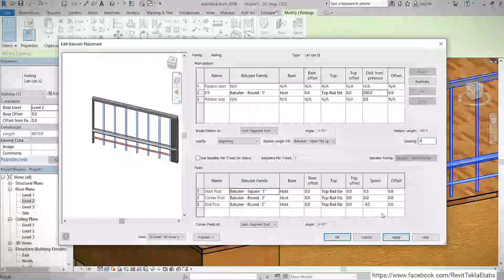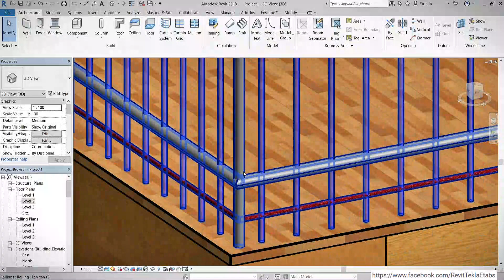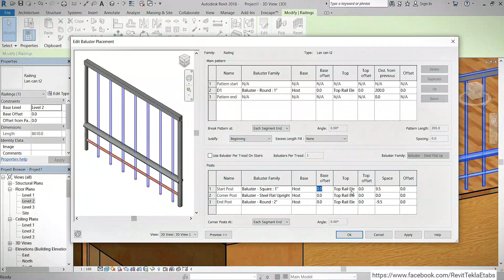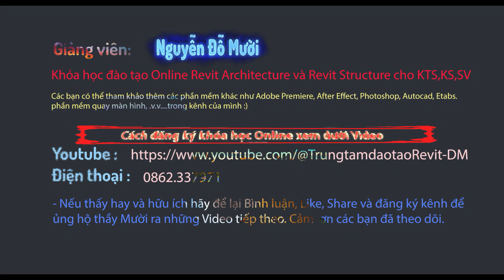Vẽ lan can trong Revit | Chỉnh lan can trong Revit PHẦN 2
🚩 CÁC BẠN XEM TIẾP PHẦN 3 NHÉ 🚦
REVIT KIẾN TRÚC - ( Cơ bản - Nâng Cao )
💕 Hiện bên em đang tổ chức chương trình 𝓣Ừ 𝓣𝓗𝓘Ệ𝓝 - giúp đỡ những hoàn cảnh khó khăn tại Lâm Đồng.
Anh chị thấy video hay và hữu ích hãy 𝘽𝙊𝙉𝙐𝙎 vào quỹ từ thiện bên em, qua số tài khoản ViettinBank : Nguyễn Đỗ Mười 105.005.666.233 với nội dung " Ủng hộ người nghèo". Mọi đóng góp sẽ giúp đỡ cho những người khó khăn. 💕

THÔNG TIN VỀ GIẢNG VIÊN
  Thầy Nguyễn Đỗ Mười

- CEO-Founder & CEO DM Group Architecture & Construction – Trung tâm đào tạo và tư vấn thiết kế kiến trúc, kết cấu hàng đầu tại Việt Nam.
- Nhà sáng lập đồng thời là giảng viên đào tạo với hơn 10 năm kinh nghiệm thiết kế Revit cho nhiều dự án khác nhau từ nhà phố, biệt thư, chung cư ...
- Là giảng viên dạy cả Revit kết cấu và Revit kiến trúc. Thành thạo cả Photoshop, Adobe Premiere, Adobe After Effects, Autocad, Etabs, Tekla, Sap2000, Safe, Microsoft Project ...
- Người chuyên dạy và vẽ những điều người khác không làm được bằng Revit.
- Người nắm giữ những bí quyết, mẹo, thủ thuật vẽ Revit có 1 không 2, chỉ những bậc Tiến sĩ mới nghiên cứu chuyên sâu về nó.
- Chủ nhiệm biên soạn giáo trình đào tạo cho các kiến trúc sư, kỹ sư, sinh viên ngành xây dựng đang học hoặc đang đi làm.

HD ĐĂNG KÝ KHÓA HỌC REVIT ONLINE :

✅ Anh chị và các bạn đăng ký học Online bằng cách chuyển khoản đến số tài khoản ngân hàng ViettinBank : Nguyễn Đỗ Mười 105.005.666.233 với nội dung " Số điện thoại - Email - Revit KT " .

 - Anh chị học Revit kết cấu thì để "Revit KC, học kiến trúc thì để "Revit KT.
Sau đó anh chị và các bạn sẽ nhận được thông báo qua SMS và Email để có thể bắt đầu vào học ngay.
- Anh chị và các bạn có nhu cầu tư vấn học Revit kiến trúc, Revit kết cấu online từ cơ bản đến nâng cao hãy điện thoại cho thầy Đỗ Mười : 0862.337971
 - Xem thêm các video tại kênh Youtube: @TrungtamdaotaoRevit-DM
- Ngoài ra anh chị có thể gửi thư về địa chỉ văn phòng: 157 thôn 1, Gia Hiệp, Di Linh, Lâm Đồng

Các từ khóa liên quan:

vẽ lan can trong revit, cách vẽ lan can trong revit,
vẽ lan can kính trong revit, vẽ lan can cầu thang trong revit,
cách vẽ lan can cầu thang trong revit, cách vẽ lan can kính trong revit, chỉnh lan can trong revit, cách tạo lan can trong revit, Trung tâm đào tạo DM - Revit